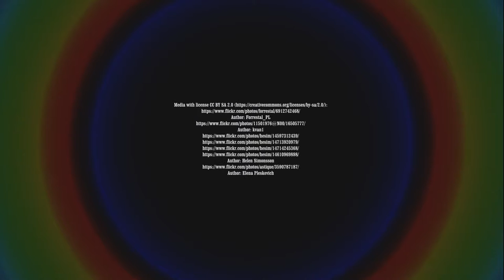Side, Turkey | RotWo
Side (Greek: Σίδη) is an ancient Greek city on the southern Mediterranean coast of Turkey, a resort town and one of the best-known classical sites in the country. It lies near Manavgat and the village of Selimiye, 78 km from Antalya in the province of Antalya.
It is located on the eastern part of the Pamphylian coast, which lies about 20 km east of the mouth of the Eurymedon River. Today, as in antiquity, the ancient city is situated on a small north-south peninsula about 1 km long and 400 m across.

Die antike Stadt Side ist teilweise unter dem heutigen Selimiye gelegen, einem Urlaubsort an der Türkischen Riviera. Die Stadt liegt zwischen den Städten Antalya und Alanya im Landkreis Manavgat, der zu der türkischen Provinz Antalya gehört. Side wurde vor 3500 Jahren erstmals besiedelt und war in der Antike eine bedeutende Hafenstadt in der Region Pamphylien, wie diese Landschaft an der mittleren Südküste in der Antike genannt wurde. Von der antiken Hafenstadt sind viele Bauwerke erhalten geblieben.